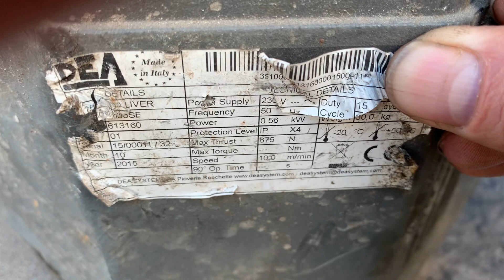Giảm tốc 1 pha 220v kéo 800kg : chế máy cắt tua chậm ngon (zalo 0965503208)